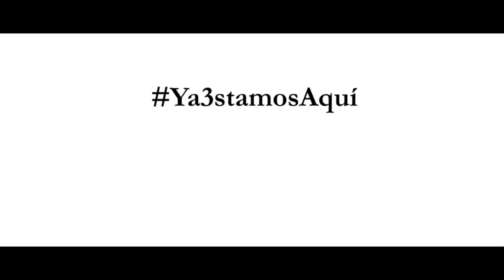La fiesta del ascenso a Tercera 1/2